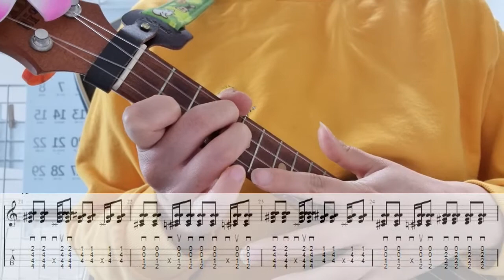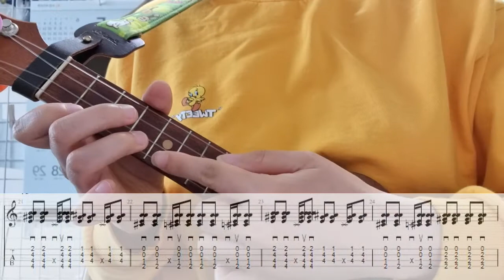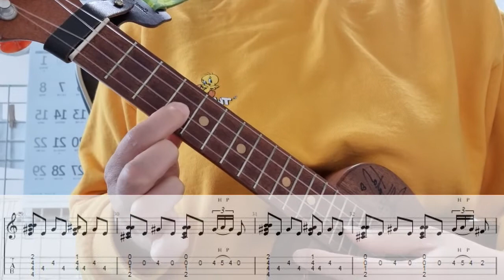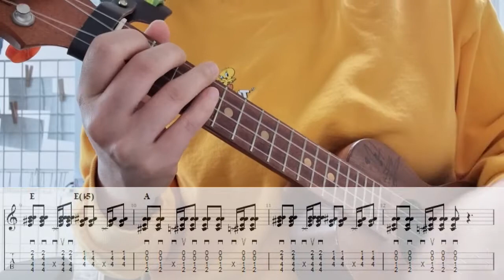[우쿨렐레] NCT DREAM (엔시티 드림) - 고래 (Dive Into You)/쉬운코드/우쿠렐레/반주/가사/악보/주법